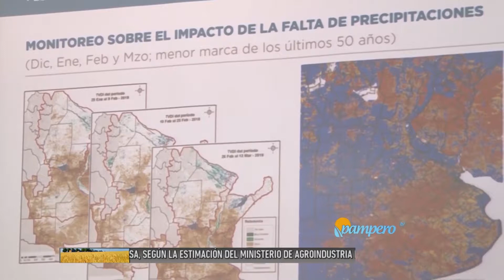Estimaciones de la campaña gruesa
El Ministerio de Agroindustria de la Nación anunció las estimaciones oficiales para el final de la campaña gruesa, junto con un nuevo sistema de transparencia de la información.